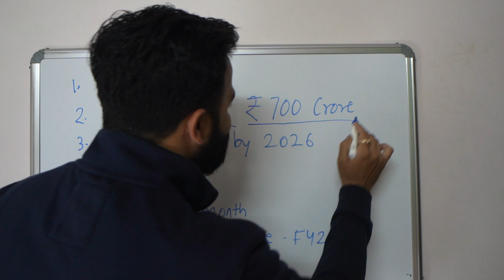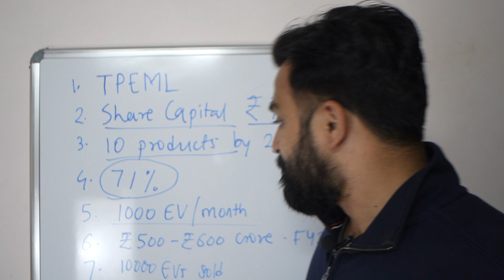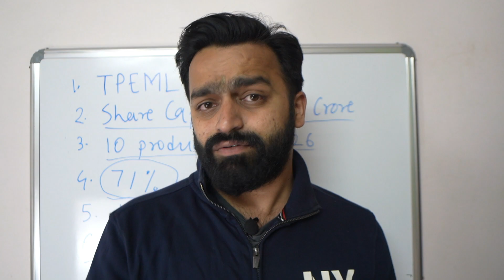TATA Motors का बडा Move | TPEML ₹ 700 Crore Electric Vehicle Share Capital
Homegrown Indian auto major Tata Motors on Wednesday has announced in a regulatory filing that it has filed a dedicated wholly-owned subsidiary for its electric vehicle business. Named, Tata Passenger Electric Mobility Limited (TPEML), this division will be responsible for manufacturing electric vehicles for the automaker.

Regards,
PVJ